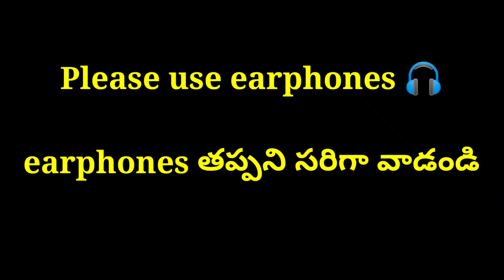Perugu Pachadi Troll |cherrysathakshitroll|Telugu troll